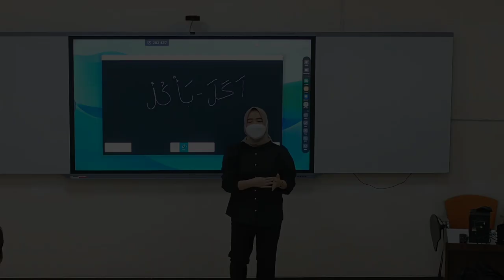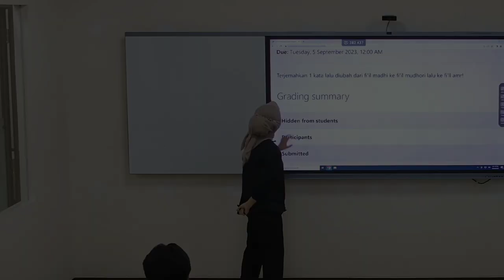SMARTCLASS SHOWROOM SIMULATION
Simulasi pembelajaran fi'il madhi, mudhari, dan am`r oleh Aini Nabila Zahra (mahasiswa Psikologi) di Smartclass Showroom lantai dasar Universitas YARSI. Video ini diambil dengan dua smart kamera dan microphone di bagian depan dan belakang ruangan. Selama Tahun Ajaran 2023/2024, DPJJ siap membantu perekaman video pembelajaran di Smartclass Showroom setiap hari Jumat.